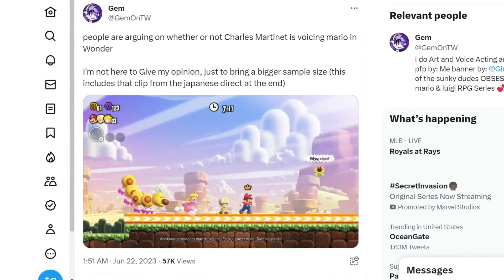Why Charles Martinet Quit Voicing Mario..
Rumors are flying that Charles Martinet has stopped voicing Mario because it doesn't  sound like him in the new trailer for Super Mario Bros Wonder. What do you think?